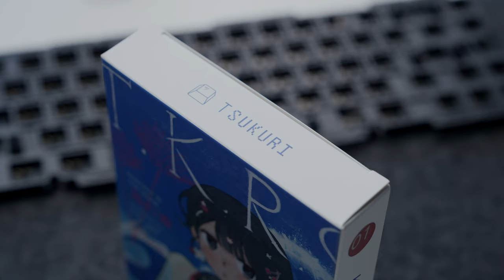Neson -NICO Series 01 Ver.3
Keyboard: NICO Series 01 Ver.3 (proofing version)
Keycap: GMK ARCH
Axle body: sea axle
Satellite axis: OwLab
Aviation plug-in: Win shop Candle Dragon color matching

# Pudding # keyboard # white noise AMSR # Assembly All videos produced by this channel comply with the platform's usage policy and do not contain any violations.